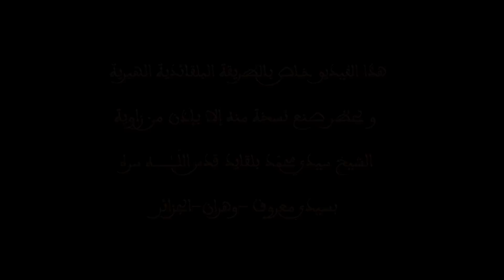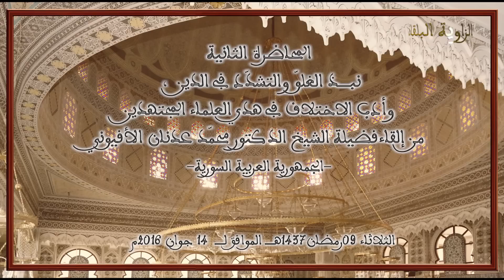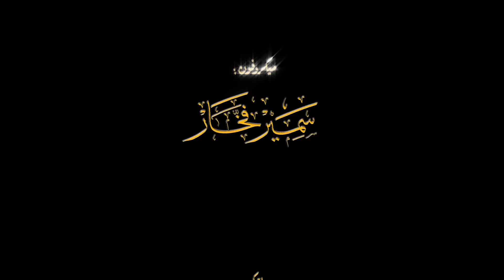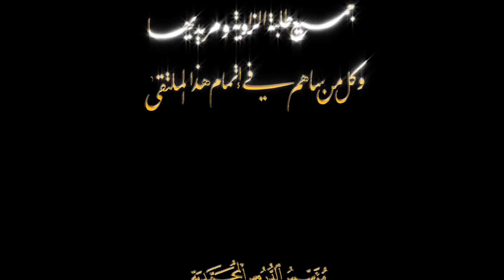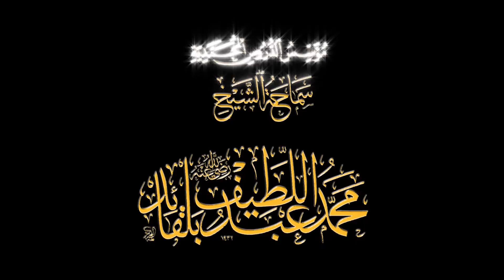نبذ الغلوّ والتشدّد في الدين، وأدب الاختلاف في هدي العلماء المجتهدين - الشيخ الأفيوني رحمه الله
الملتقى الحادي العاشر لسلسلة الدروس المحمّدية
ضمن محور
صلاحُ الأمّة في اتّباع رَسول الرّحمة ﷺ
الثلاثاء 09 رمضان 1437هـ / 14 جوان 2016 م
● فضيلة الشيخ محمّد عدنان الأفيوني رحمه الله تعالى- الجمهورية العربيّة السورية
• مفتي دمشق و ريفها
• نائب رئيس جامعة بلاد الشام فرع مجمع الشيخ أحمد كفتارو
• مدير المعهد التأهيلي لتعليم اللغة العربية للناطقين بغيرها
• أستاذ مدرّس في كليات الشريعة والدعوة و الإقتصاد الإسلامي و الحقوق